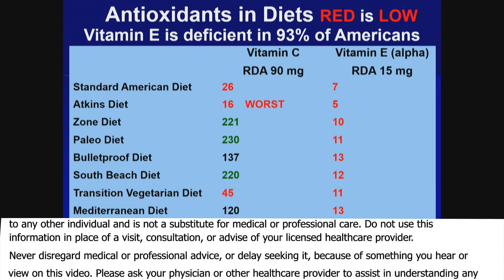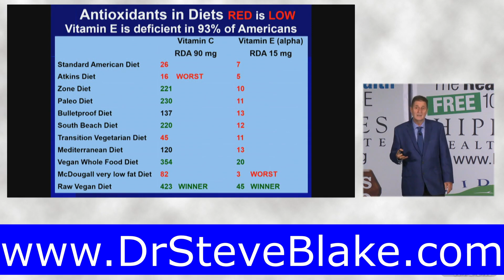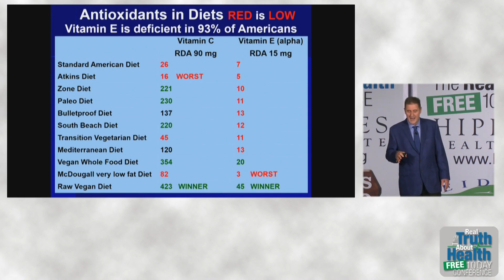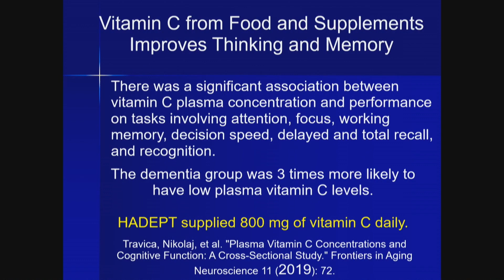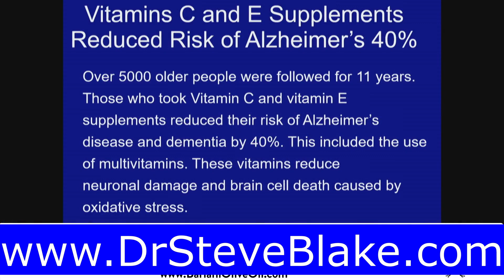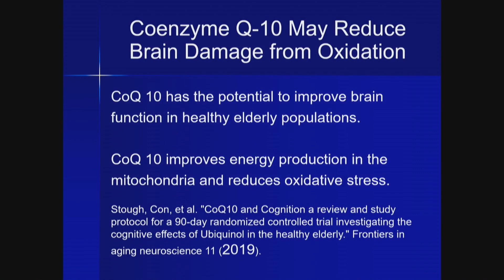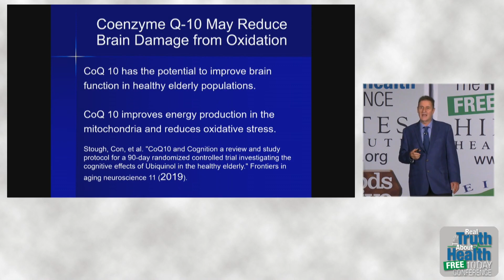Which popular diet is best for health and the brain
Of the many popular diets, have you ever wondered which are healthiest for the mind and body? Dr. Steve Blake, ScD, Nutritional Biochemist, shows you how these diets compare in their content of vitamins. See which diets supply enough vitamin E and vitamin C.